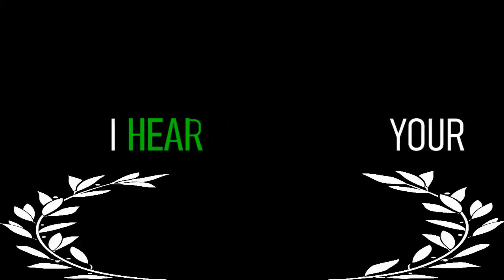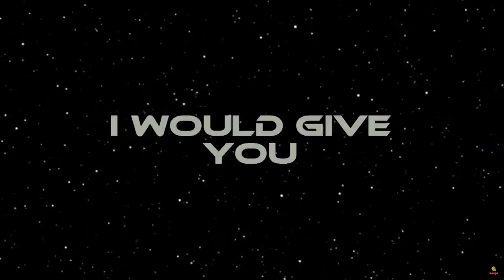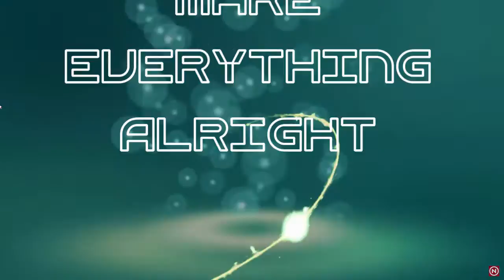Make Everything Alright; (A Song of Hope, Love & ULTRA-standing)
Please listen and watch this video, while paying close to the lyrics. If you know anyone who you feel the same way for, pass it along, so that they'll KNOW that someone SEES them; understands them and care deeply for them. Never underestimate the power of a song with a deeper message - it can truly inspire someone to move in a way they never thought they were capable of doing. Immeasurable love, always!

Song Credits
Electric Guitar;  Lewis Spencer
Bass Guitar; John the Fawn Doe
Fender-Rhodes; Daniel Cabral
Drums; Bernardo Yacono
Keyboards; ABB
Lead and background vocals; ABB
Written, arranged, and produced by; ABB
Mastered by; Tim Hill

Motion Graphics, YouTube Stock, Creative Content Media, Stock Footage Items,
VFX A07, Memegato, Radio Graphic, and Web Design, Green Screen Fisher and Rise of Zi